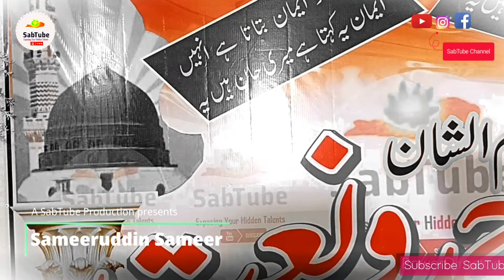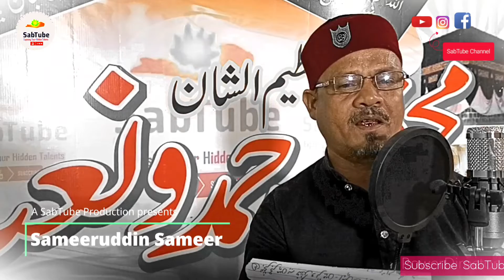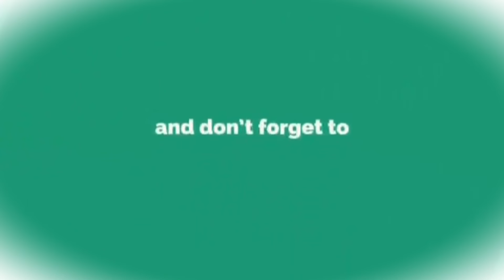Khushi Ke Sagar Chhalak Rahe Hai | New Naat | Shayar e Islam Sameeruddin Sameer | SabTube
SabTube brings you a new naat  Khushi Ke Sagar Chhalak Rahe Hai recited by Sameeruddin Sameer, son of a famous Qawwal from the city of Asansol, West Bengal.. SabTube feels happy to bring this beautiful kalam just for you.

Watch the best Taqreer and Bayan Videos of Allama Sayyad Mehtab Alam Ashrafi on SabTube channel -